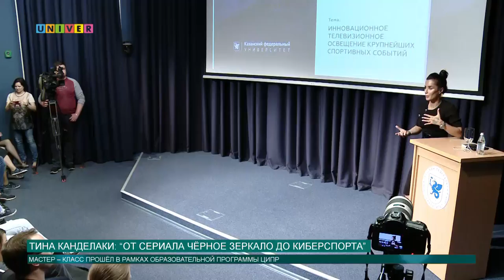Тина Канделаки: “От сериала Чёрное зеркало до киберспорта”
Её все знают с программы «Детали» и «Самый умный», а сейчас она генеральный продюсер телеканала «МАТЧ ТВ!». Тина Канделаки на своём мастер – классе Высшей школы журналистики и медиакоммуникаций Казанского федерального рассказала студентам об инновационном освещении крупных спортивных событий.